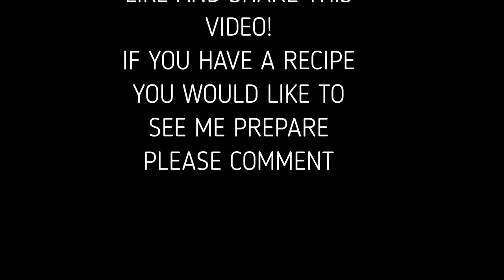HOW TO make easy shrimp and pasta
In this video i try to make the easiest shrimp recipe i know